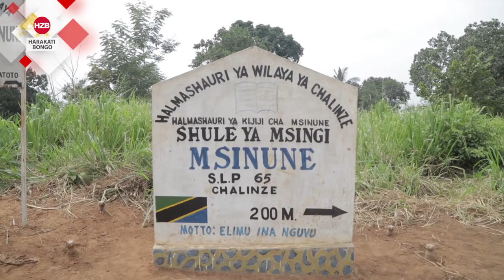Flaviana Matata atoa msaada wa jengo la darasa Msinune